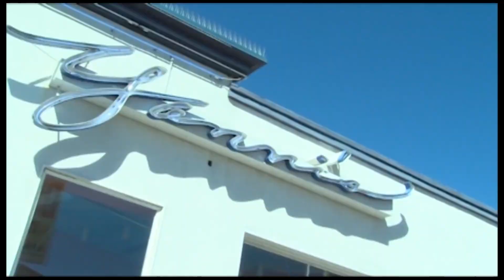HOSTING SASHA ANESA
Hosting reel for Sasha Anesa. For more check out the full videos at:

-Special thanks
Orlando Live
Wundr Media
City Arts Factory
Emmy's